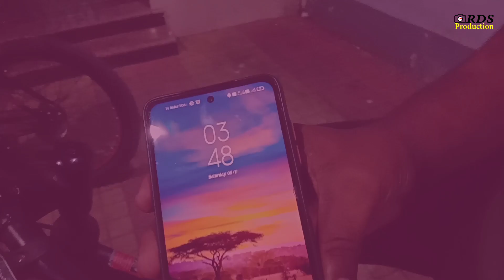30 KM Cycling at Night Destination Biswa Bangla Gate || Cycle Riding Vlog | From Linton Boys Hostel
30 KM Cycle Riding vlog from Linton Boys Hostel to Biswa Bangla Gate at Newtown
4 cycles with 4 Riders
1. Md Assadujjaman
2. Debasish Sarkar
3. Rajibul Hoque Gayen
4. Md Muzaffar Ahmed

college,calcutta​ national medical
college hostel,calcutta​ national medical
college kolkata,